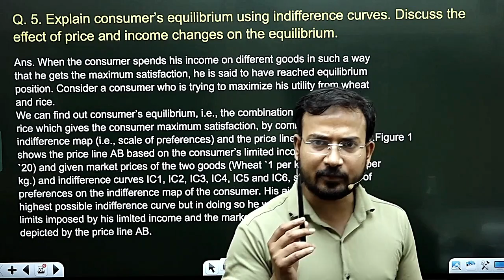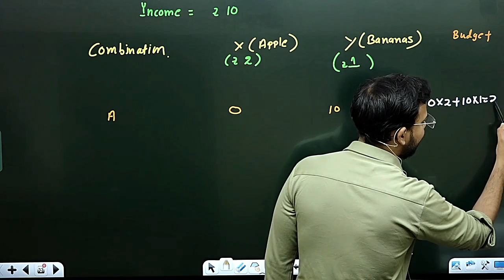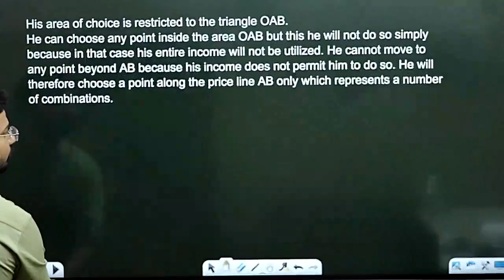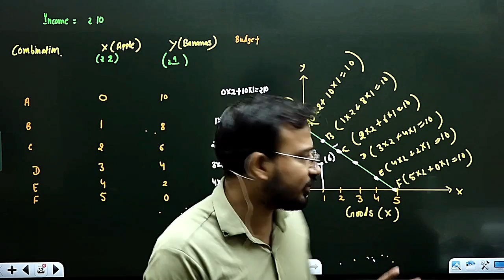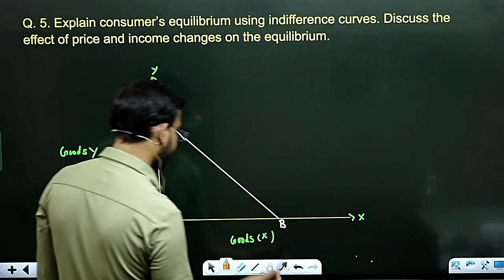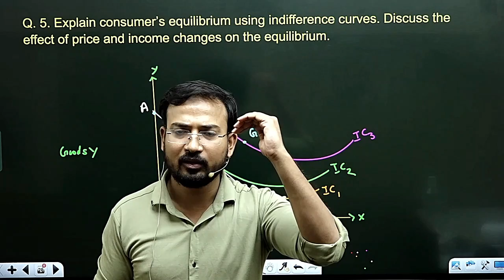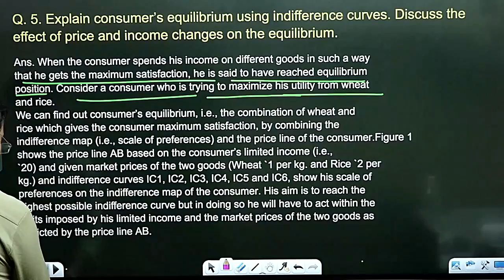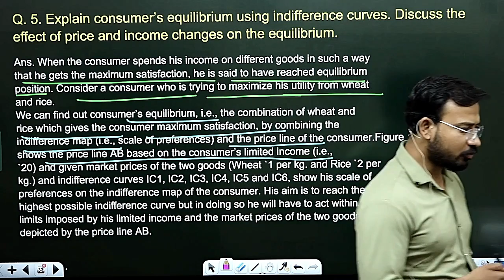consumer equilibrium & price consumption curve with help of indifference curve || micro economics